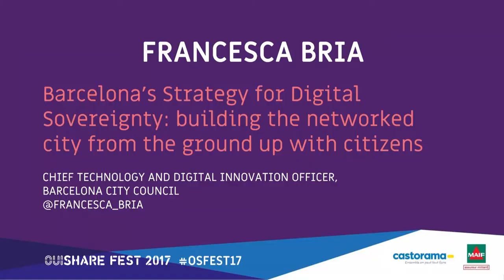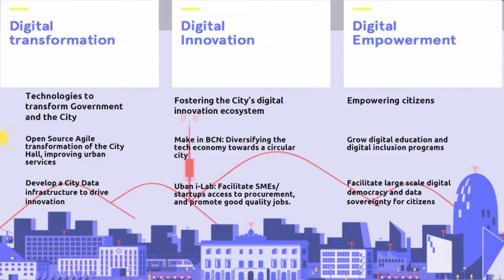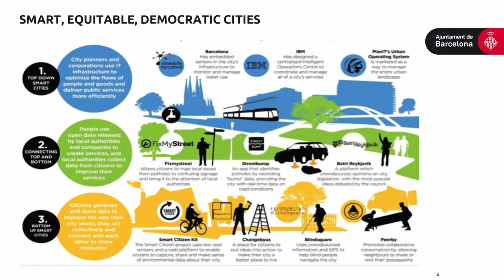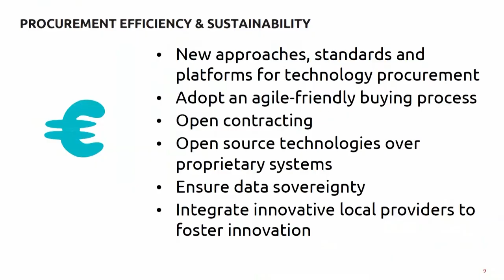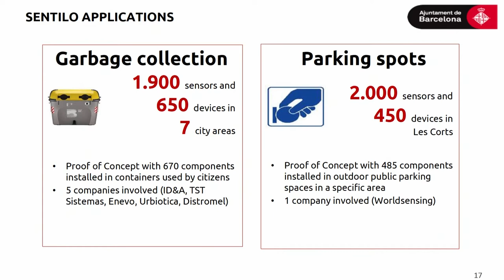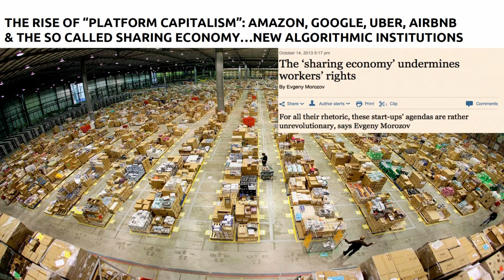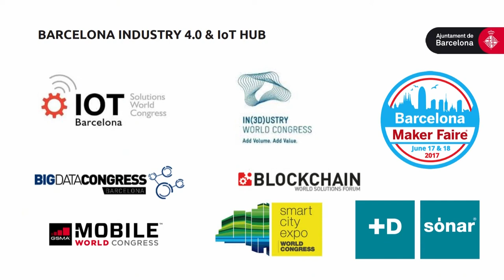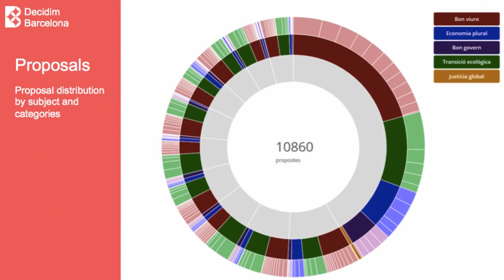Francesca Bria - Barcelona’s Strategy for Digital Sovereignty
Francesca Bria - Barcelona’s Strategy for Digital Sovereignty: building the networked city from the ground up with citizens

What's Barcelona’s digital strategy? How can technology lead to more participation in democratic processes? Who should own and control city data? Can cities embrace a model that socializes data and encourages new forms of cooperativism and democratic innovation? How can cities promote joint initiatives by actors from the economy, civil society and politics, to ensure a sustainable, participatory and efficient digital transformation of governments and the economy?
This session will discuss Barcelona Rebel City strategy focusing on the right to the smart city and a sustainable, participatory and efficient digital transformation. A new exciting vision of where city governments start to think and experiment with what technology would look like if it served the people.